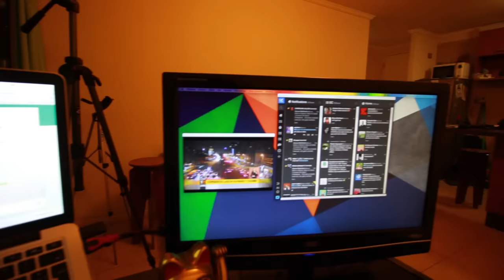Este vlog tirita más de lo normal - Vlog 59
Impresiones después del terremoto de Illapel

Sígueme!